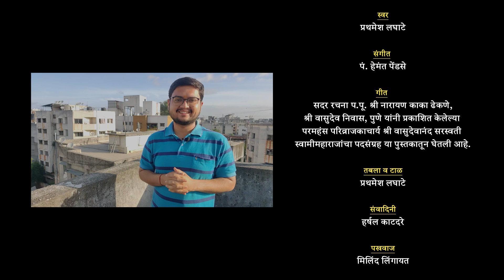Aaji Anand Anand | Devotional Song | Sung by Prathamesh Laghate | Composed by Pt. Hemant Pendse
स्वर
प्रथमेश लघाटे

संगीत
पं. हेमंत पेंडसे

गीत
सदर रचना प.पू. श्री नारायण काका ढेकणे, श्री वासुदेव निवास, पुणे यांनी प्रकाशित केलेल्या परमहंस परिव्राजकाचार्य श्री वासुदेवानंद सरस्वती स्वामीमहाराजांचा पदसंग्रह या पुस्तकातून घेतली आहे.

तबला व टाळ
प्रथमेश लघाटे

संवादिनी
हर्षल काटदरे

पखवाज
मिलिंद लिंगायत

ध्वनिमुद्रण
प्रथमेश लघाटे

मिक्सिंग व मास्टरिंग
राजन किल्लेकर

कॅलिग्राफी व आर्टवर्क
दीप्ती जोशी

कॅमेरा व एडिट
दत्तराज कुवळेकर

वादक पात्र
तबला - भावेश राणे
संवादिनी - अमित उमळकर
टाळ - अजित पोंक्षे

प्रेक्षक पात्र
रेश्मा राजन भिसे
सुवर्णा चव्हाण
प्रिया चव्हाण
सावित्री गावडे
विजया चव्हाण
सत्वशीला मेस्त्री
रूपावती जोशी
दिपाली साटम
शुभांगी पारधी
प्रकाश मोहिते
दत्ताजी राव साटम
नागोजी सावंत
प्रमोद राणे
गंगाराम जोशी
दीनानाथ कदम
अर्जुन वरणेकर
बाळा पारधी
मयूर वर्दम
शेखर पेडणेकर

विशेष आभार
श्री दत्त मंदिर माणगांव आणि सर्व विश्वस्त व सहकारी वर्ग
दीपक साधले
वैभव पेंढारकर
पराग लघाटे
हृषिकेश प्रभूमिराशी
सूरज पाटणकर
अमोल साळुंके
योगेश साळुंके
सलोनी पटवर्धन
राजा केळकर
लघाटे कुटुंबीय

शब्द :

आजि आनंद आनंद | मनी भरला पूर्णानंद ||
वाचे बोलता तो न ये | बुद्धिबोध स्तब्ध राहे ||
नित्यानंद सद्गुरू रूपा | पाहता हरल्या जन्मखेपा ||
तया माझा नमस्कार | जेणे हरलो आपपर ||
ते हे वासुदेव चरण | हृदयी येता झालो धान्यं झी

Also, sharing some playlist links of my Chanel!